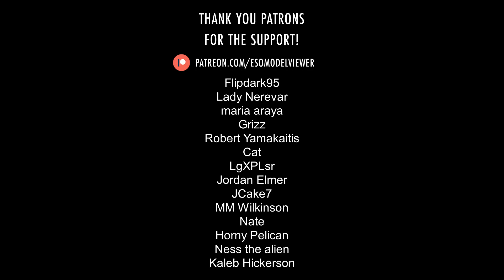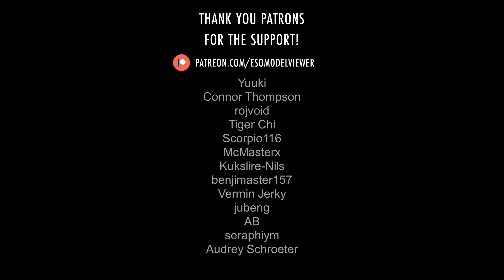Kulan-dro ∣ ESO › Characters › Dro-m'Athra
Kulan-dro was a member of the Doubting Monks and the abbot of the Temple of Seven Riddles in Reaper's March who heard Namiira's music and became a dro-m'Athra. He defiled the protective seals in the temple, which allowed other dro-m'Athra to attack it and corrupt most of the monks.

Translations: Кулан-дро, クラン・ドロ, 库兰-德罗.

Music: "The Bent Dance" by Brad Derrick from The Elder Scrolls Online: Thieves Guild DLC OST found

0:00 - Model rotation
0:30 - Full body pictures
0:33 - Close-up pictures